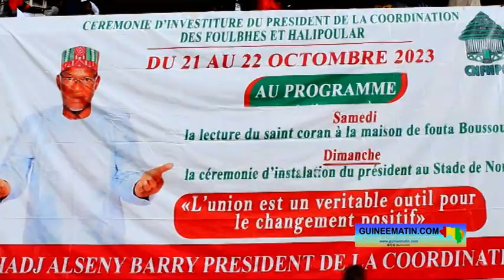Réaction de Pathé Moloko sur l'Investiture d'Elhadj Alsény Barry Coordination Haali Pular de Guinée